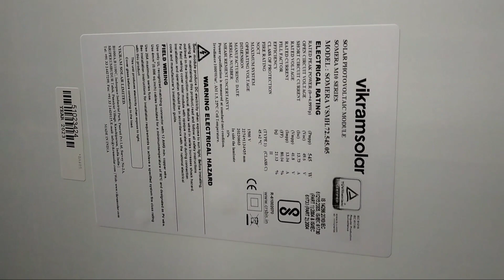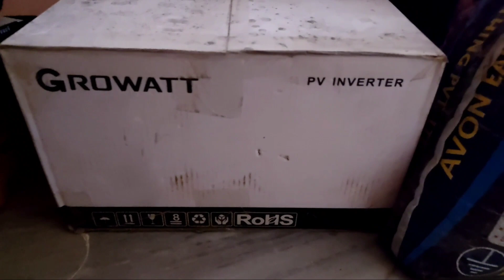Solar Plate in Patna | best solar panel in 2023 | net metering in bihar 2023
soar plate in patna
solar system
solar plate cost
solar plate in kilowatt
vikram solar
adani solar
waree solar
loom solar
waree
solar energy
solar system 2023
Titanic